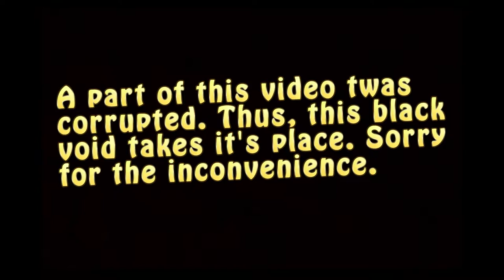Attack of the B-Team Ep. 2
Mod list:
Advanced Genetics
Archimedes Ships
Artifice
Biomes O' Plenty
Carpenter's Blocks
Chisel
Dragon Mounts
Enhanced Portals 2
Flan's Mod w/ Parts Pack/Modern Warfare/Titan Pack
Food Plus
Fossils and Archaeology
Galacticraft
Hamsterrific
Hamsters Forever
Hats
Liquid XP
Map Writer
Minecraft Minions
Minefactory Reloaded
Morph
Mr. Crayfish's Furniture Mod
Natura
Not Enough Items
NEI Plugins
Open Blocks
Project Red
qCraft
Random Things
Saintspack (Dubstep Gun)
Secret Rooms
Statues
Sync
The Necromancy Mod
Thermal Expansion
Tinkers Construct
Trailmix
Tropicraft
Waila
Waypoints
Witchery
World of Dinos